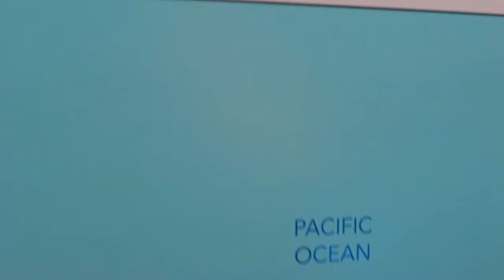Jooce's Ratings: Boosie Badazz's "Heartfelt" Album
Rating Boosie Badazz's new album!! See what grade he gets. A MUST SEE